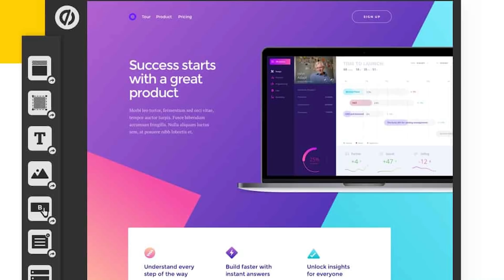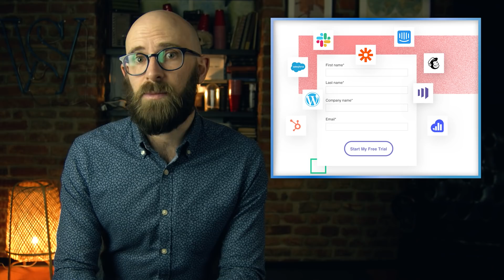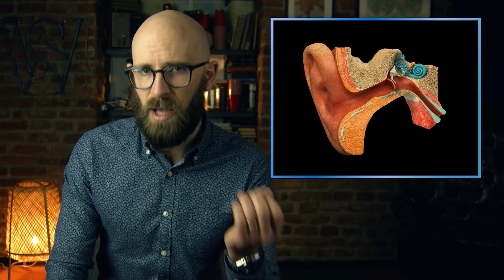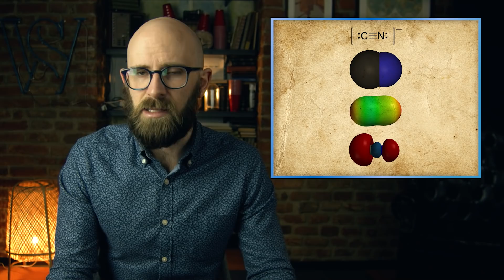Is There Such a Thing as a Sound or Smell So Strong it Can Kill You?